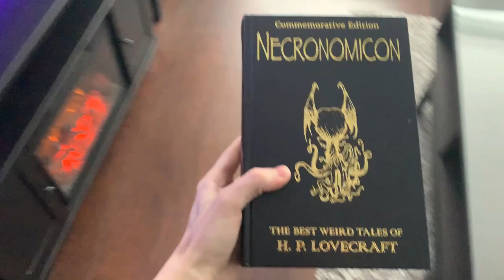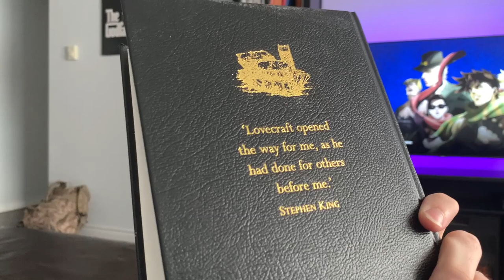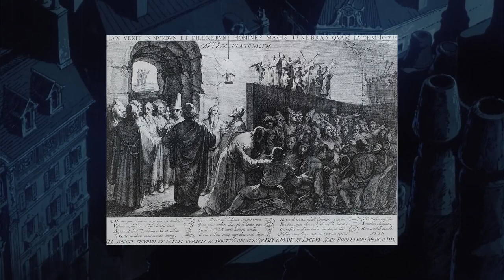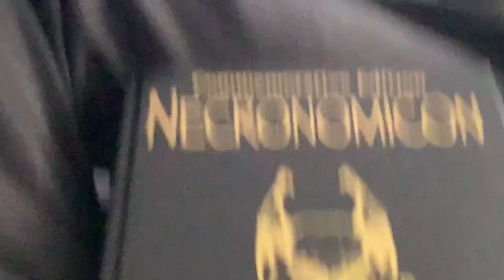The Most Lovecraftian Anime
The oldest and strongest emotion of mankind is fear, and the oldest and strongest kind of fear is fear of the unknown. These facts few psychologists will dispute, and their admitted truth must establish for all time the genuineness and dignity of the weirdly horrible tale as a literary form. Against it are discharged all the shafts of a materialistic sophistication which clings to frequently felt emotions and external events, and of a naively insipid idealism which deprecates the aesthetic motive and calls for a didactic literature to uplift the reader toward a suitable degree of smirking optimism. But in spite of all this opposition the weird tale has survived, developed, and attained remarkable heights of perfection; founded as it is on a profound and elementary principle whose appeal, if not always universal, must necessarily be poignant and permanent to minds of the requisite sensitiveness. The appeal of the spectrally macabre is generally narrow because it demands from the reader a certain degree of imagination and a capacity for detachment from every-day life. Relatively few are free enough from the spell of the daily routine to respond to rappings from outside, and tales of ordinary feelings and events, or of common sentimental distortions of such feelings and events, will always take first place in the taste of the majority; rightly, perhaps, since of course these ordinary matters make up the greater part of human experience. But the sensitive are always with us, and sometimes a curious streak of fancy invades an obscure corner of the very hardest head; so that no amount of rationalisation, reform, or Freudian analysis can quite annul the thrill of the chimney-corner whisper or the lonely wood. There is here involved a psychological pattern or tradition as real and as deeply grounded in mental experience as any other pattern or tradition of mankind; coeval with the religious feeling and closely related to many aspects of it, and too much a part of our inmost biological heritage to lose keen potency over a very important, though not numerically great, minority of our species.
Angel's Egg
I made this video in one sitting so it might be flawed, I don't know.